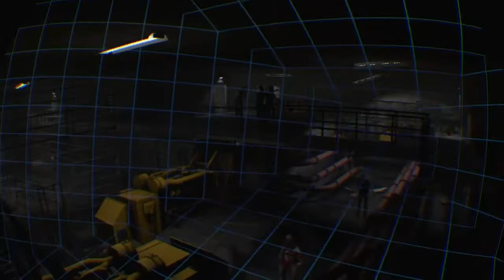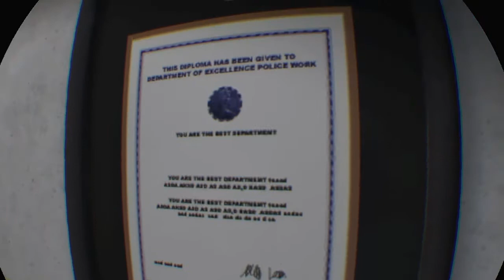Arizona sunshine DLC - "The Damned"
This is the second DLC from this game i've played the other one already and it's on my channel if you haven't seen it already, anyway enjoy the video.